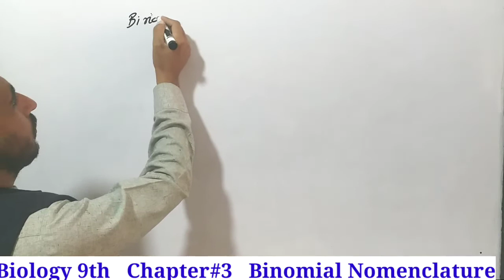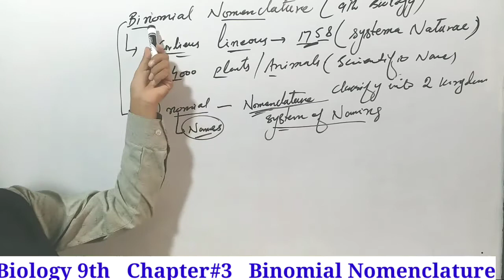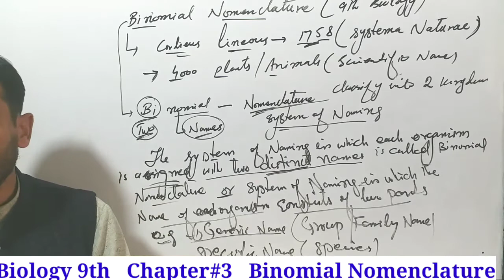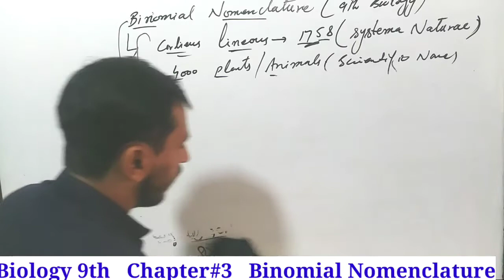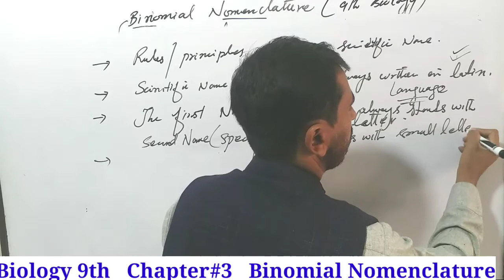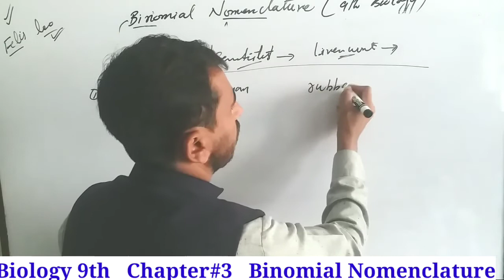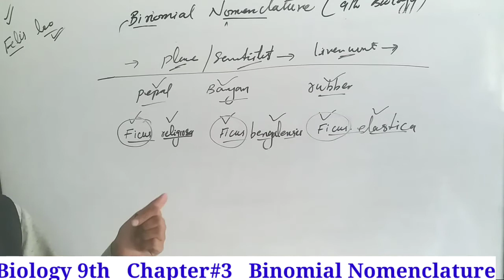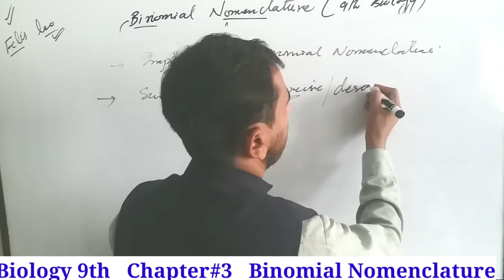Binomial Nomenclature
Video Lecture for the students of Biology-9 (Chapter#2).